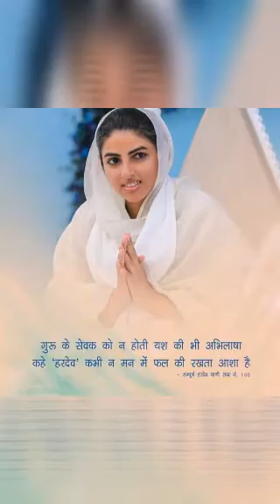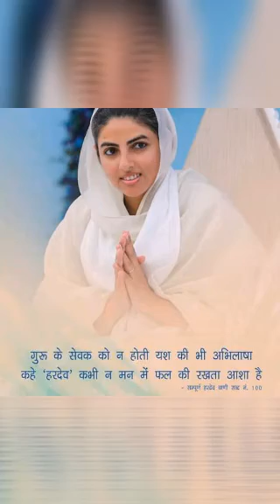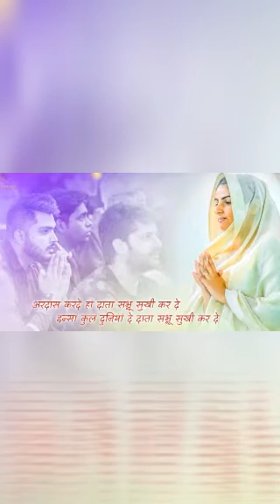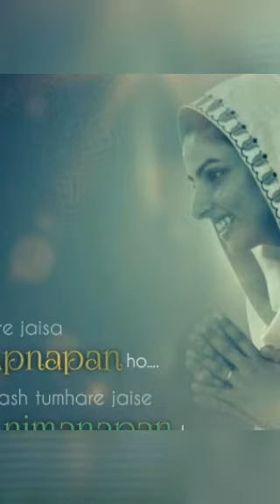Mere preetma || New Nirankari song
Listen bebeautiful song- Mere preetma & feel bliss 👏👏👏
Dhan Nirankar Jii.